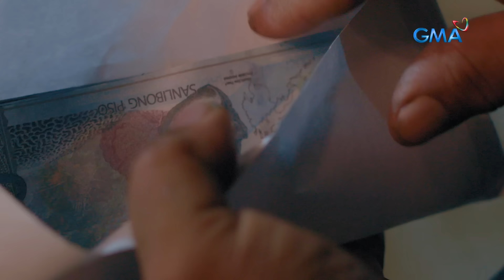Asawa Ng Asawa Ko: Shaira set up the scene! (Full Episode 62 - Part 1/3)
Aired (May 1, 2024): Jordan (Rayver Cruz) worries too much after hearing about the ambush in Shaira’s (Liezel Lopez) house. Little did he know that Shaira planned it and hired individuals to execute the scene.